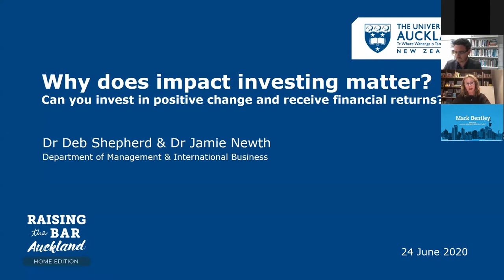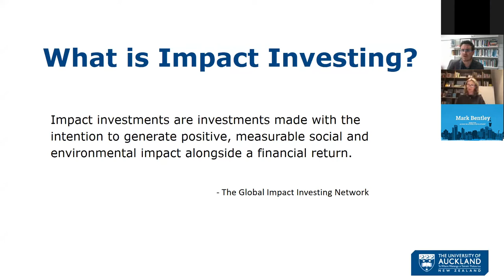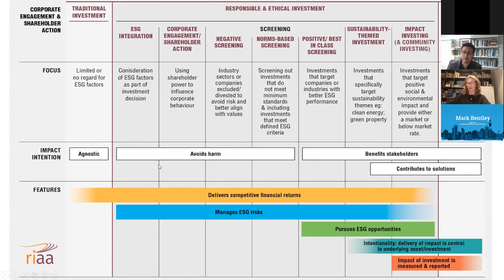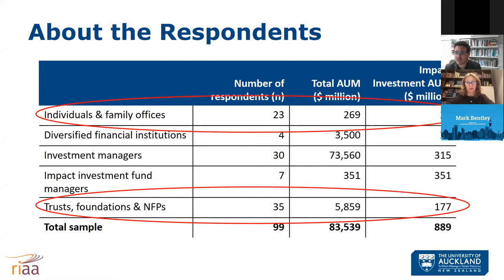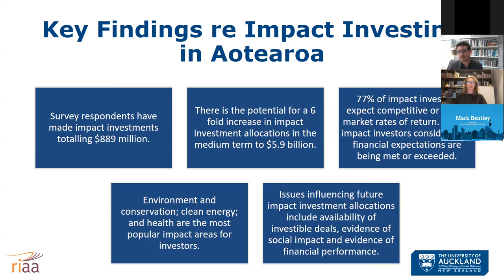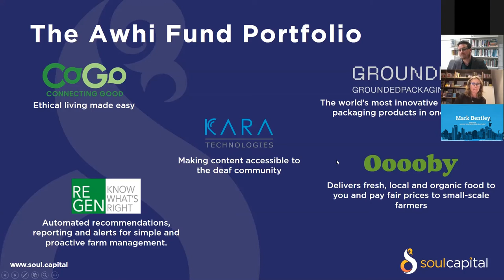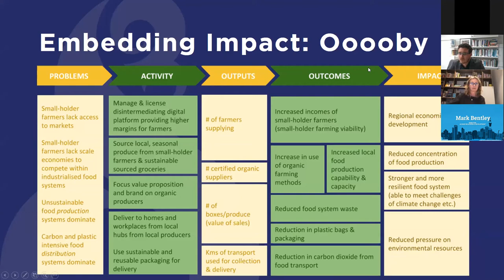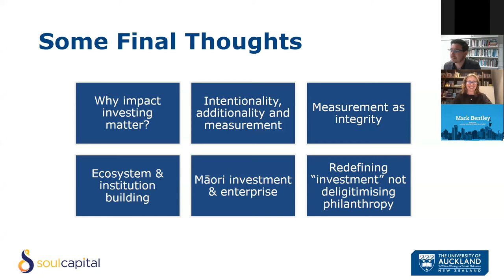Deb Shepherd & Jamie Newth - Why does impact investing matter?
Can you invest in positive change and receive financial returns?

Many of the world’s social and environmental problems have defied decades of traditional attempts to eliminate them. Fortunately, there is renewed hope from a new movement of investors who are looking to align their investment capital with their heart for positive change. These ‘impact investors’ invest for social or environmental impact alongside financial returns. Can impact investors lead the way towards an economy that is inclusive and sustainable?

Dr Deb Shepherd and Dr Jamie Newth will explain how we can move beyond the hype to real action and tangible impact as investors (large and small).

SPEAKER’S BIO

Dr Deb Shepherd is a part-time Senior Lecturer at the University of Auckland Business School. Her research and teaching focuses on social entrepreneurship and innovation, the entrepreneurial mindset, and SMEs and family businesses. Deb is involved in the student-led entrepreneurial initiative Velocity.  Outside of the university she is a founding facilitator of the ICEHOUSE owner manager programme, a director of Soul Capital, Biocell and Resero and holds a Small Business Advisory role with government.

Jamie is currently a lecturer at the University of Auckland Business School, founder of impact investment firm Soul Capital, and a member of the National Advisory Board for Impact Investment. His research focuses on social innovation and entrepreneurship and impact investing and his teaching on experiential learning for start-up entrepreneurship.